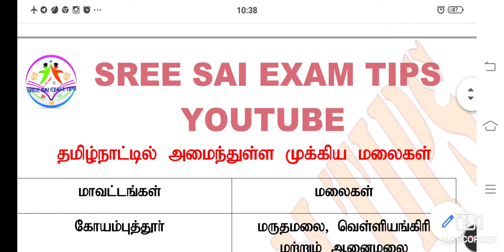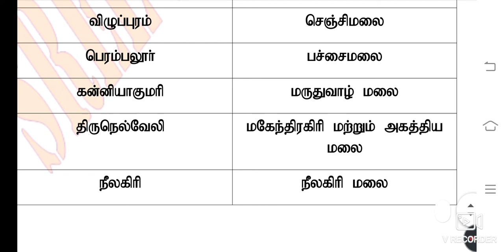தமிழ்நாட்டில் அமைந்துள்ள முக்கிய மலைகள்|Unit 9| TNPSC